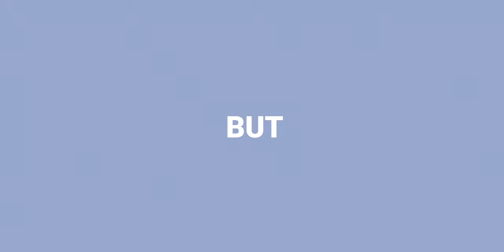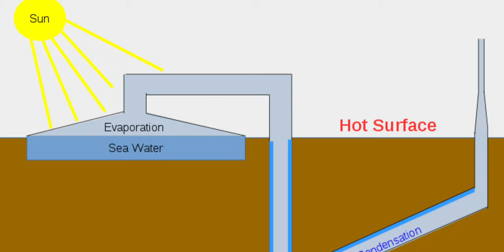Why Every Country Want to Colonize the Ocean?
The population is increasing rapidly but the land area on earth is limited. There is only 29% land including desserts, forests and some parts where no one lives. That's why we are trying to colonize other planets like mars and the moon. But there is another option present by which we are surrounded.

All the images(including thumbnail), video clips, information and music used in the video belongs to their respected owners.